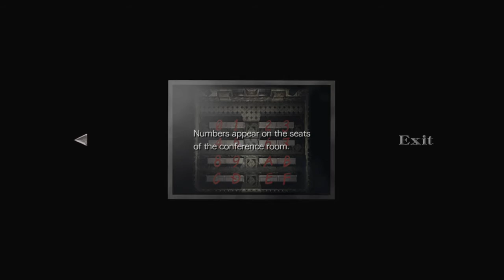Resident Evil 0 HD - How to solve the training facility conference room puzzle?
Begin in a room on floor 1F and make sure you have Microfilm A and B with you. Insert both microfilms into the projector and memorize the layout from the displayed image. Collect the MO Disk and go to the conference room on floor 2F. Insert the disk into the computer and wait for it to generate a random code. You must move your characters to the stations from the image - in our example they were stations 0 and A. Press the first button, quickly switch to the partner and press the second button. More details can be found in this guide: